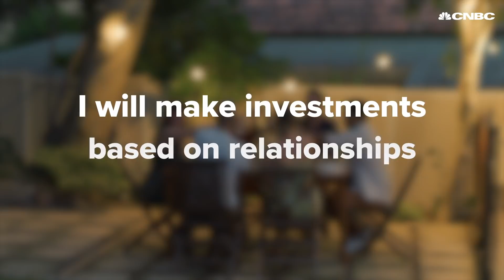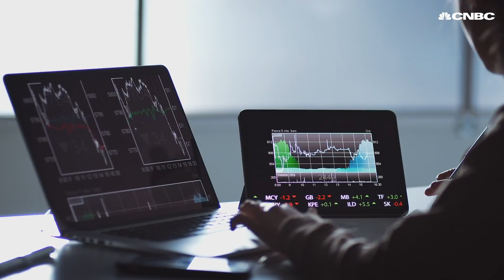Three ways Josh Brown invests his money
Josh Brown allocates a good amount of his portfolio using a healthy mix of equity and fixed-income investments. But he often takes risks by investing in companies and funds that are ran by personal friends. Watch this video to learn more about Brown's investment strategy and to see the only stocks he owns individually.

Josh Brown has spent his career advising people on how to invest their money.

The CNBC commentator and co-editor of the new book, “How I Invest My Money,” puts a good portion of his money into traditional equity and fixed-income investments using the same allocations he recommends to his clients at Ritholtz Wealth Management.

“We are eating our own cooking. The same funds, and the same proportions,” Brown said.

But his portfolio does deviate from conventional wisdom in some areas.

“I will make investments based on relationships that I have in my personal life,” Brown said. He knows the decisions expose him to unnecessary risks, but they make him feel good and that is a BIG part of the reason he invests in the first place.

Check out this video to learn more about Josh Brown’s investments and to hear the most important question every investor needs to answer.